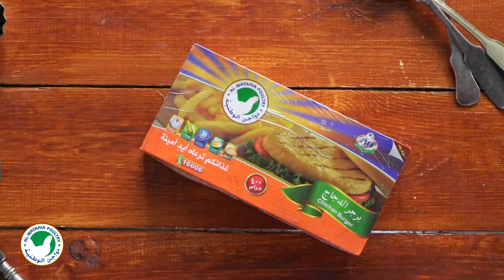طريقة عمل سلطة برجر الدجاج الغنية سهلة التنفيذ وطعم رائع - ElWASFA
يمكنكم مشاهدة المقادير من خلال الرابط